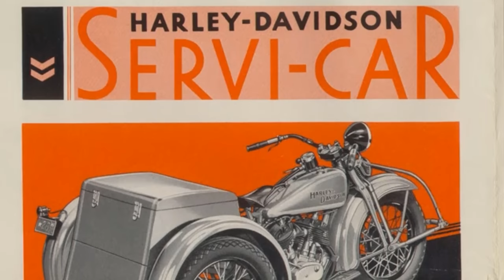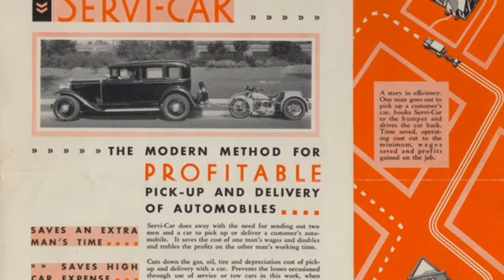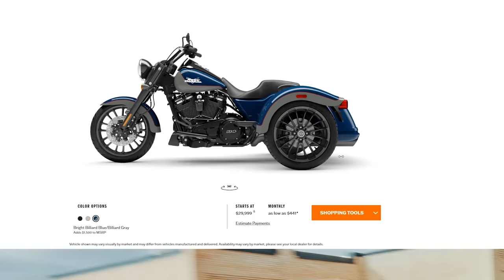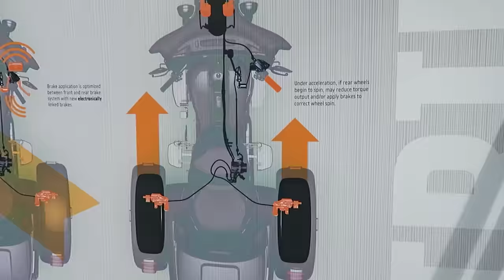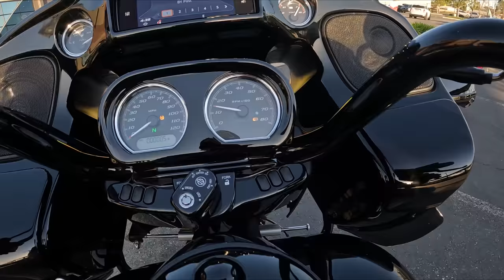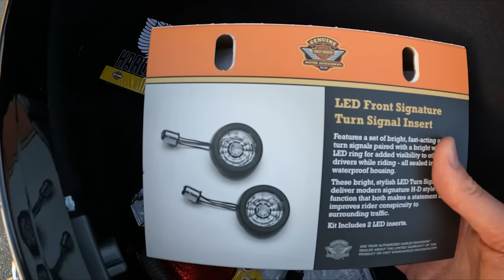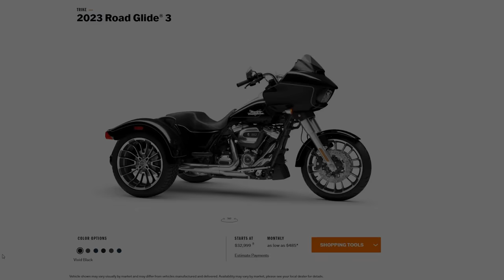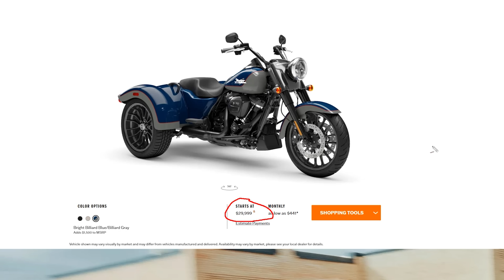2023 Harley-Davidson Road Glide 3 (FLTRT) Test Ride and Review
Harley-Davidson has decided to throw a Road Glide fairing on their Trike. Most H-D fans would support this decision as the Road Glide fairing has soared in popularity in the last 7 years. The "Road Glide 3" takes its place as the mid-tier trike in-between the Freewheeler and the Tri-Glide Ultra. Equipped with 18 inch rear wheels and a large 19 inch wheel in the front this new 3 wheeler goes for the style and attitude of custom, urban, bagger. Matt and Andrew of Laidlaw's H-D go take it out for a spin and give all the details.